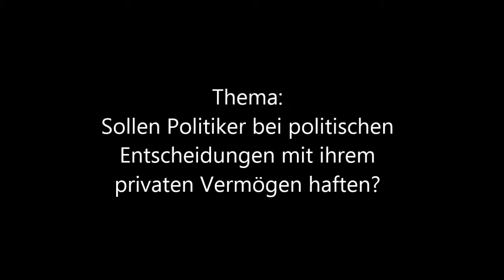6/9 Finale Zeit Debatte Mainz 2014 Freier Redner 2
Der zweite freie Redner beim

Finale der Zeit Debatte Mainz 2014

Thema: Sollen Politiker bei politischen Entscheidungen mit ihrem privaten Vermögen haften?

In diesem Finale:
Regierung: Streikultur Tübingen
Opposition: Streitkultur Berlin mit Marcel Giersdorf (Mixed Team und Gewinner des Finales)

Anmerkung: Leider fehlt der erste freie Redner, die Videodatei hatte Dateifehler.